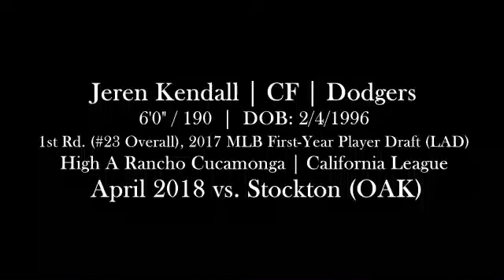Jeren Kendall (April 9-11, 2018) vs. Stockton (Stockton, CA)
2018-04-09 to 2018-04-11, vs. Stockton Ports.